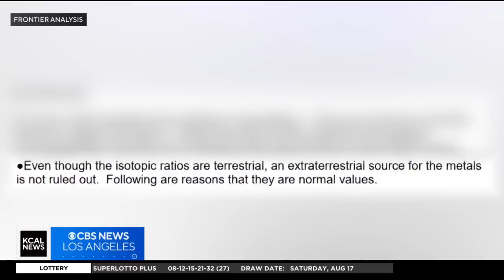Man claims to own a piece of a UFO from a Crash